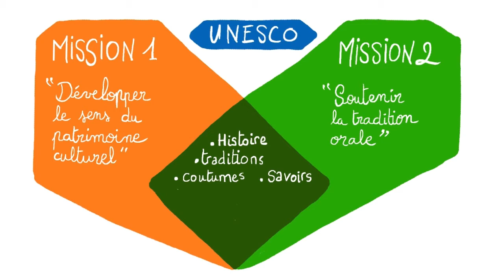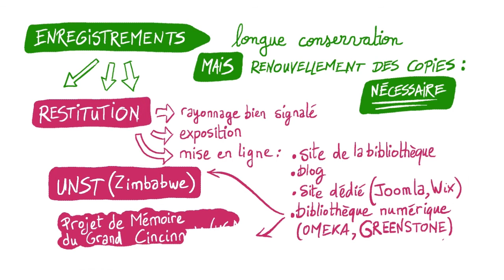Conserver l’entier patrimoine local, et l’oralité ?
Une des missions de la bibliothèque publique sont de développer le sens du patrimoine culturel et de soutenir la tradition orale. Une bibliothèque doit donc s'attacher à regrouper des document témoignant de l'histoire locale, des traditions ou encore des coutumes du territoire dans lequel elle s'inscrit.